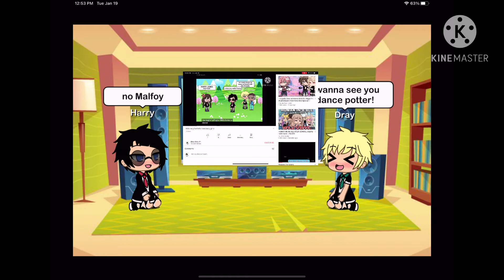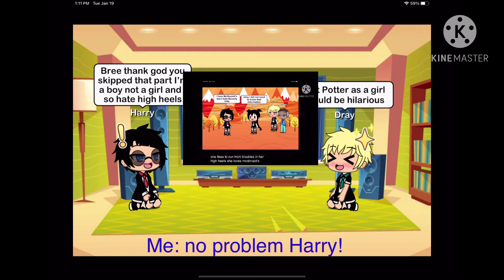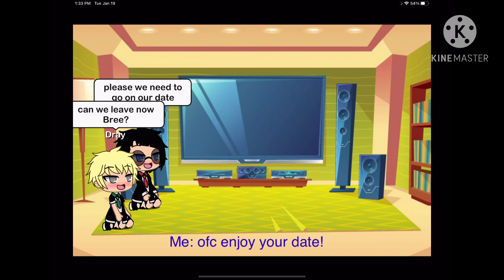Harry and Draco reacts to: he’s crazy but he’s mine GLMV